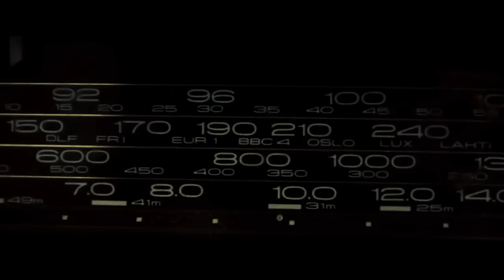Cock Riot - Highway Psychos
song recorded, mixed and mastered at sonic storm studios, würzburg
lyrics by izzy roxx, Music by cock riot